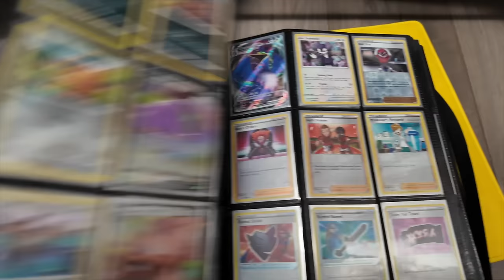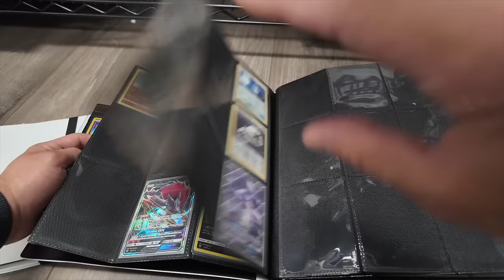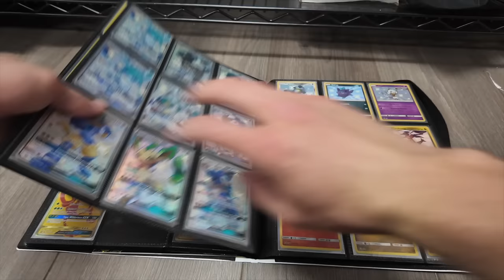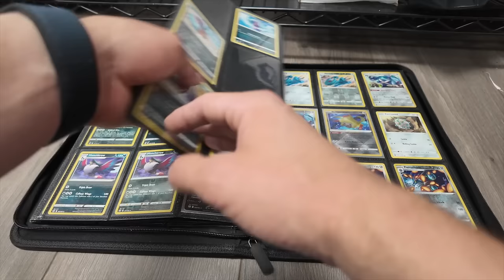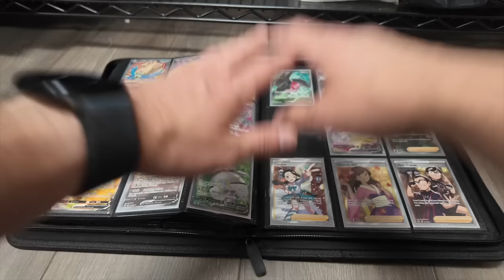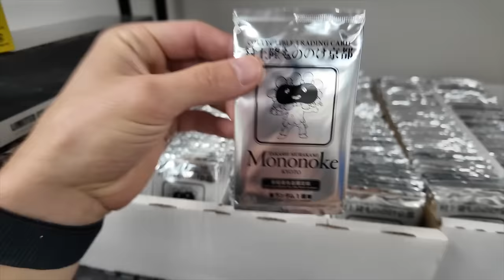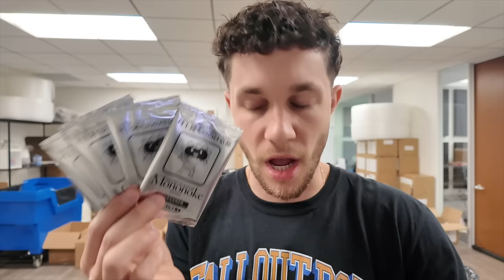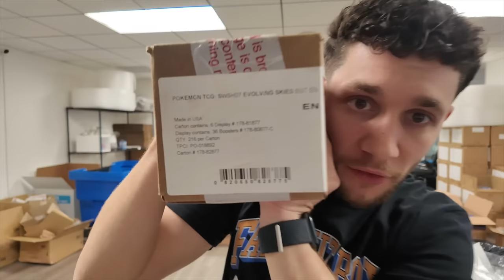I Bought $40,000 in Trading Cards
Well this was a stressful day lmao. Support the lad